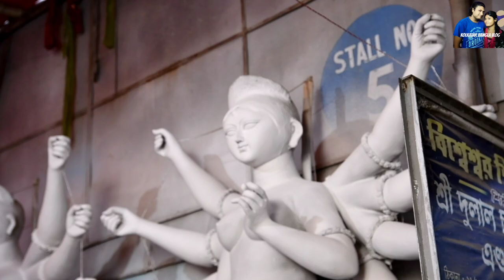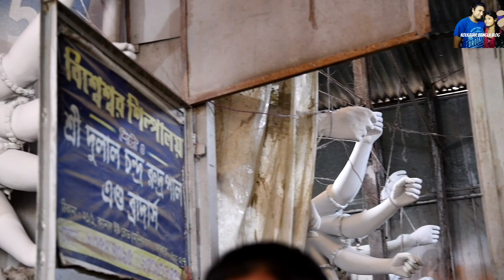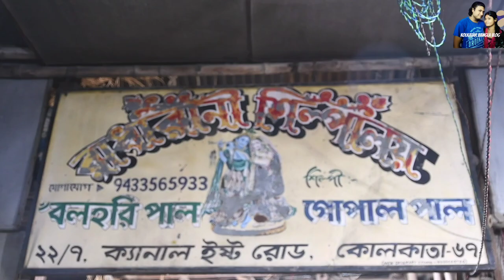কুমোরপাড়ায় দূর্গা প্রতিমা বানানোর কাজ চলছে | Durga Maa Idol Making 2022 Durga Puja Preparations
দূর্গা প্রতিমা বানানো
দূর্গা প্রতিমা তৈরি
কুমারটুলি
দূর্গা প্রতিমা 2022
দূর্গা পূজার প্রতিমা মাটি দিয়ে কি ভাবে বানানো হয়।
মা দূর্গার প্রতিমা তৈরি
মাটির দূর্গ প্রতিমা

Durga Pujas - A worldwide festival that lives in the heart of every Bengali. For Bengalis it's that special auspicious occasion they count the days for. Maa Durga's arrival brings joy and happiness in our hearts like no other festival.

This year we went to see how the idols are made and how the Devi Durga gets ready to visit us.

2022 durga puja
maa durga
Idol making
Durga Puja Devi maa
Durga ma murti
Murti ki bhabe toiri hoy
Bengali vlog
Durga protima toiri
Kumor para